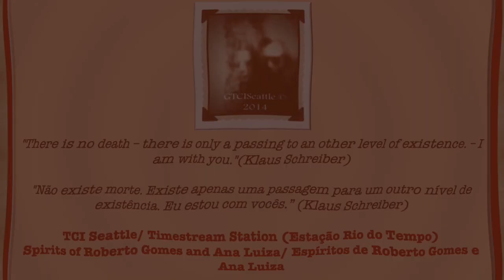👽[NON-HUMAN]15- Instrumental Transcommunication- ET/Aliens/Transcomunicação-TCISEATTLE-Simone Santos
ITC images/Transimagens

METHOD: VIDEO FEEDBACK LOOP BY KLAUS SCHREIBER (A PROMINENT TRANSCOMMUNICATOR) ON THE TUBE TV AND THE LED TV USING ONE REGULAR CAMCORDER DOING THE VIDEO LOOP AND AN INFRARED CAMCORDER RECORDING ON THE MOVIE SETTING.